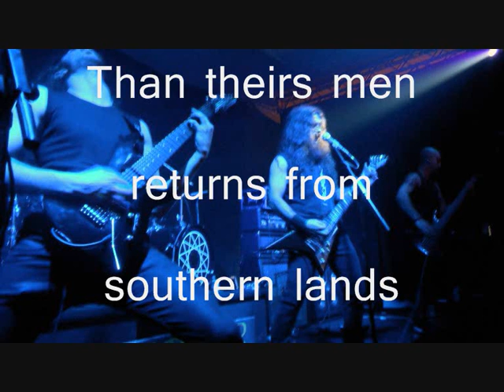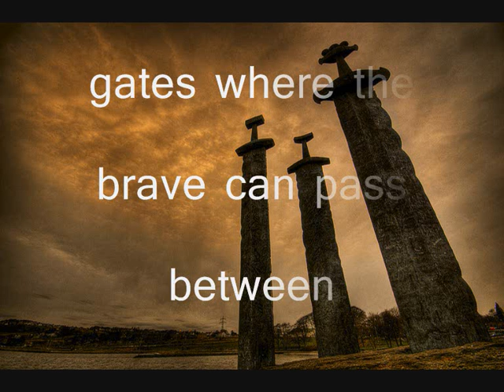Ulvedharr- Onward to Valhalla [sub]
From our album "Swords of Midgard"with lyrics